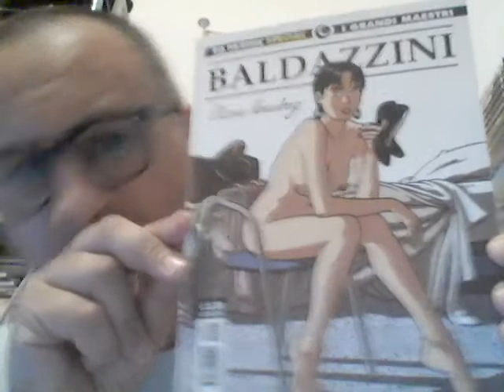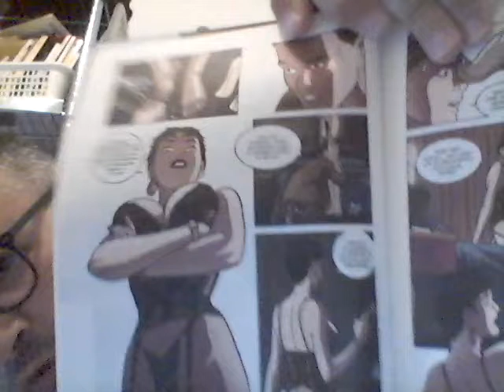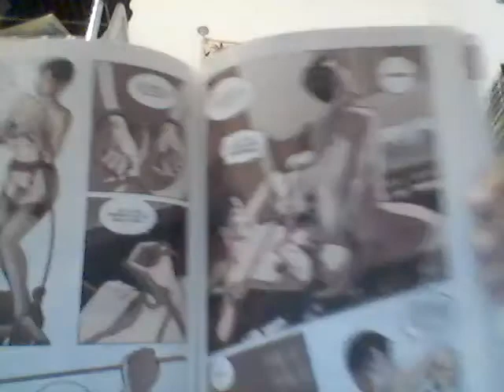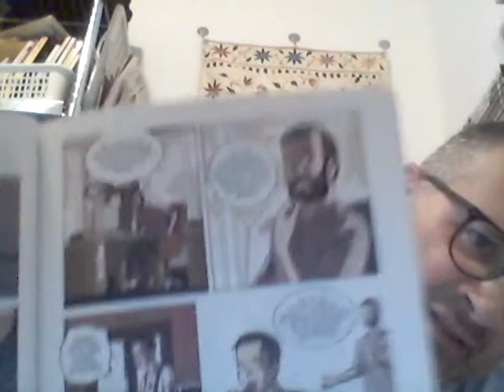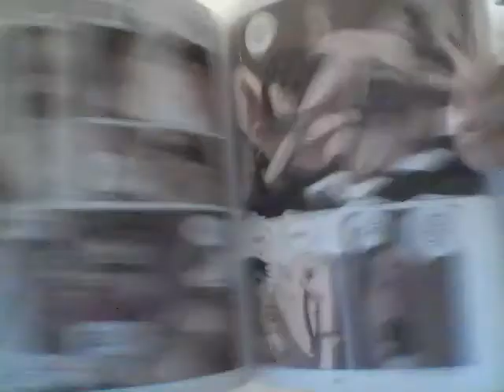"Chiara Rosenberg" di Celestino Pes & Roberto Baldazzini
Dove, parlando di Chiara Rosenberg, rievoco la grandiosa stagione delle riviste di fumetti.